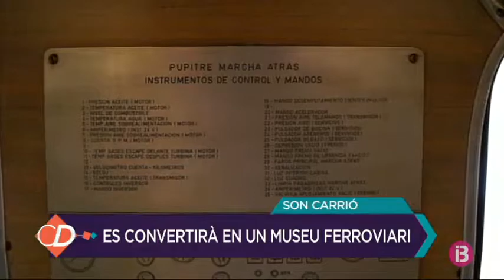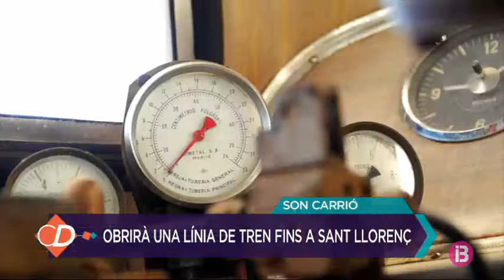Nou tren històric al museu ferroviari de Son Carrió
Connexió directe  11/07/2017

El programa d'entreteniment diari on les fires, festes, tradicions i la cultura popular de les Illes Balears en seran les protagonistes.